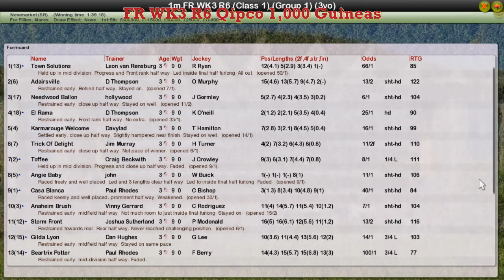FR WK3 R6 Qipco 1,000 Guineas